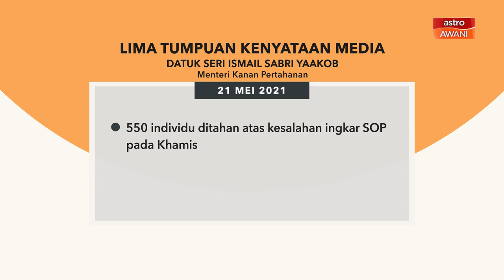5 perkara penting kenyataan media harian PKP - 21 Mei 2021